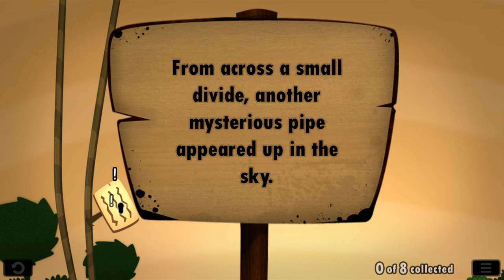Jeg elsker SLIM! Hildur Testur World of Goo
(6) Tillatt fra 6 år og oppover | Vi tester ut World of Goo, og som dere vet så elsker jeg slim!

Redigert av: Yotta fra @Spillkveld